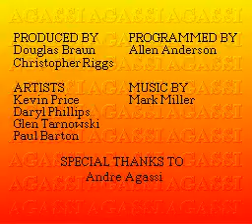[SFC]アンドレ・アガシ・テニス[OP]